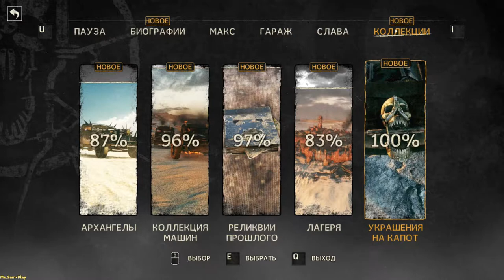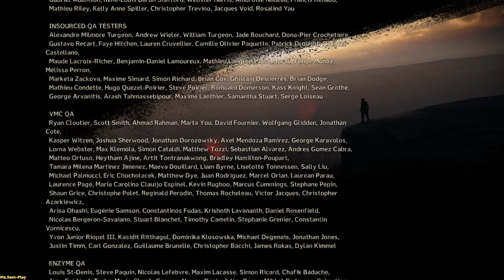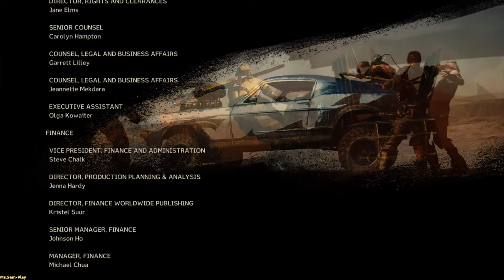Mad Max ➤ Write my name in blood(Напиши моё имя кровью) №49